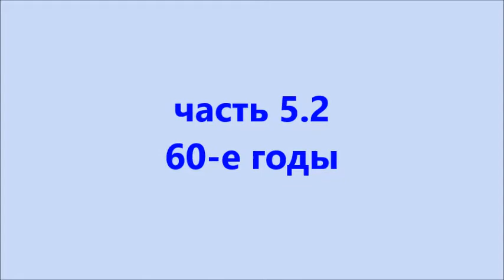Мастера советского кино ч 5.2